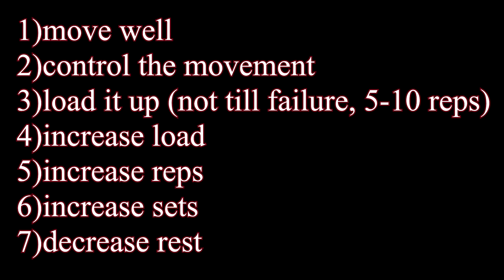First time at a gym? no problem!